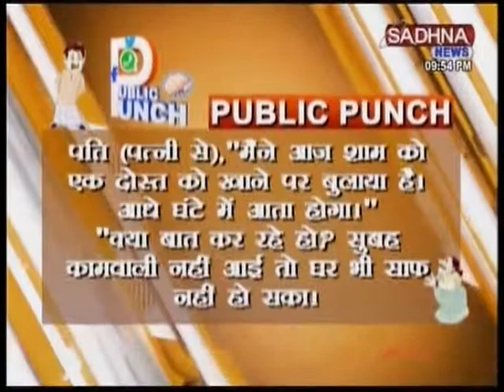साधना न्यूज़ पर देखिए हमारी पेशकश - मंदिर हम बनाएगे